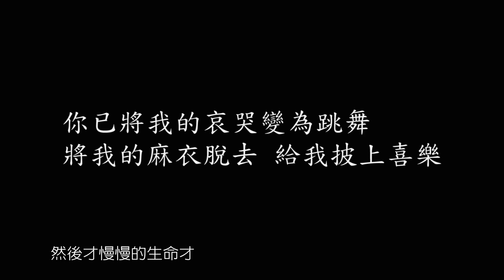【生命見證】系列 : 永恆不變的愛 - 林采禕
影片版權由 天聲傳播協會 所有

是什麼樣的愛 ...
能使一個在扭曲的環境中長大、
期待從死裡得到解脫的女孩，
重新燃起對生命的熱情與盼望？
是什麼樣的愛 ...
能將一顆破碎的心纏裹醫治，
並照著她的本相無條件接納，
使她在愛裡漸得完全？